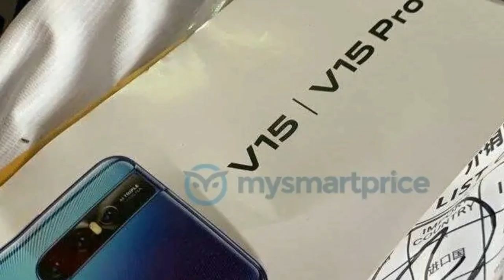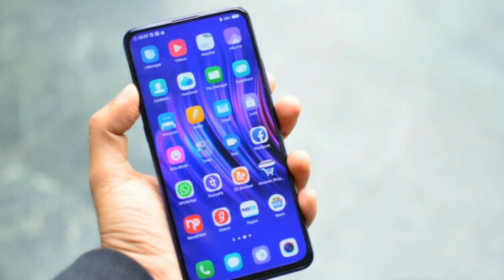VIVO V15 PRO- Review, price, specifications, first sale date..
नमस्कार दोस्तों 🙏🙏
Iss video mein mene aapse baat ki h vivo ke brand new mobile vivo v15 ke bare mein..Kya h uske specifications , price , india mein online kab se milega ???.
Ye sab jaanne ke liye aaiye video ko pura dekhte hain..